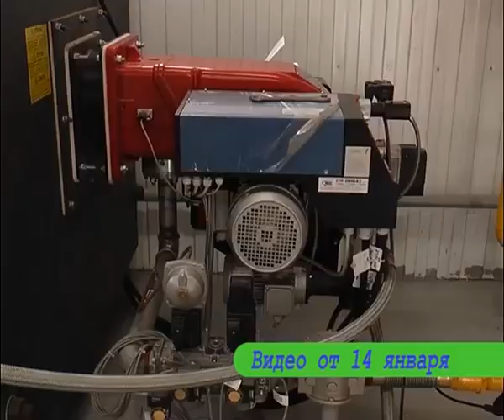Тепло пустили, вода - на подходе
Блочная модульная котельная, установленная на поселке Дачный, начала свою работу, сообщает